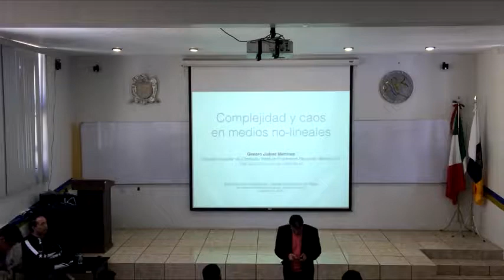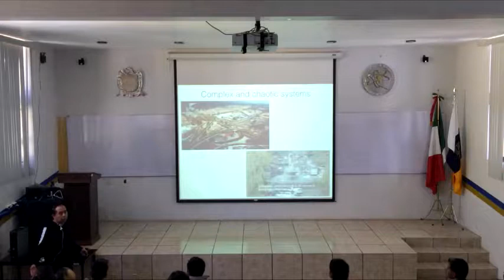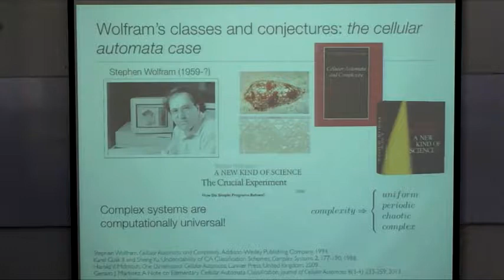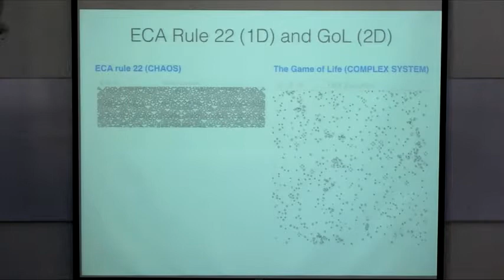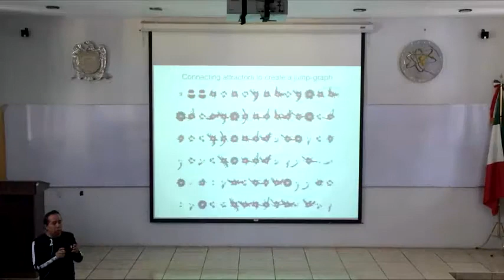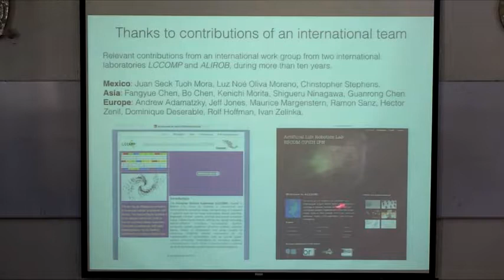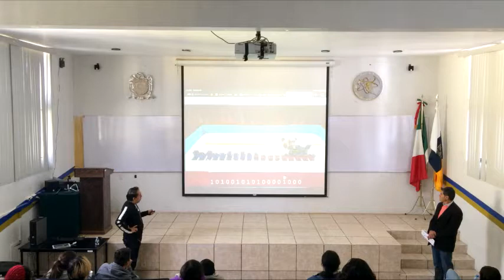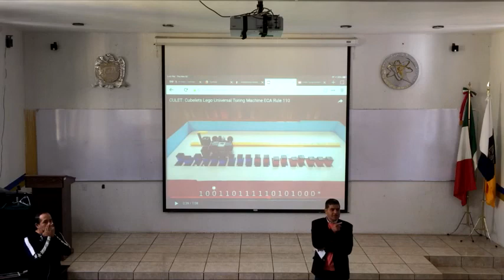Seminario “COMPLEJIDAD Y CAOS EN MEDIOS NO LINEALES”